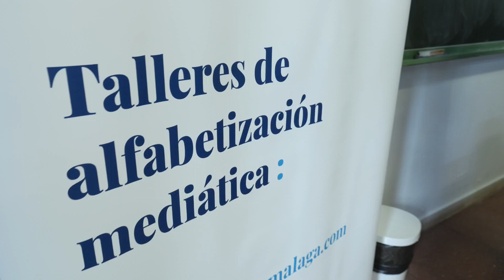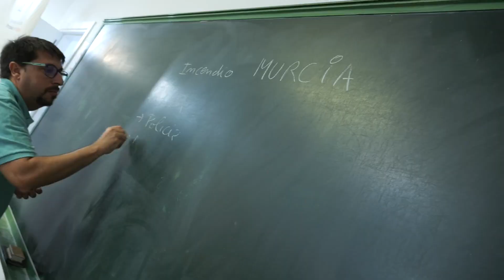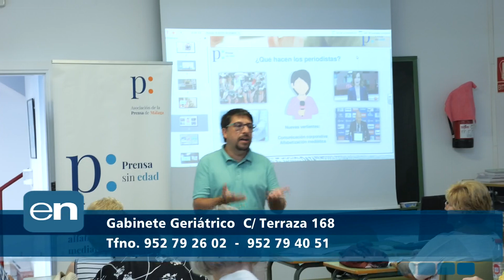El Ayuntamiento colabora en el proyecto de alfabetización mediática para mayores 'Prensa sin Edad'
El Ayuntamiento de Estepona colabora en una nueva edición del proyecto de alfabetización mediática para mayores “Prensa sin Edad”. El taller comenzó ayer 2 de octubre y continuará los días 4, 9, 11 y 16 de octubre en la Escuela de Adultos Los Reales en horario de tarde